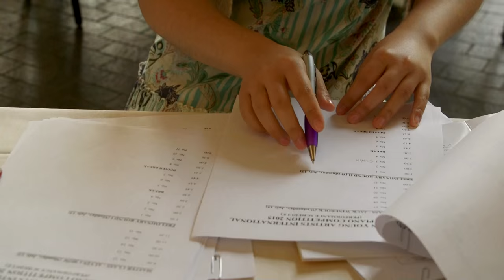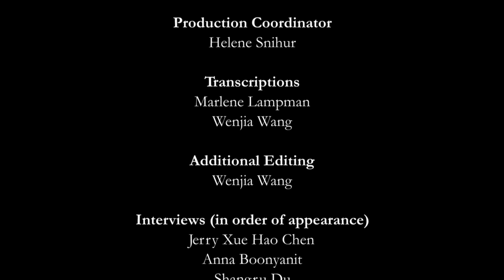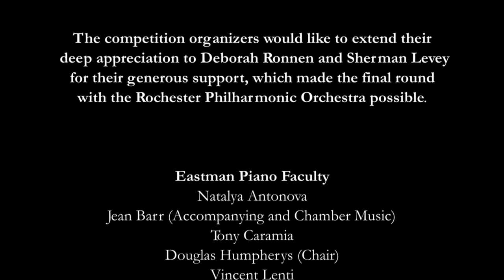Playing Beyond Their Years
Every other year, pianists from around the world travel to the Eastman School of Music to take part in a competition that has one distinguishing feature. Namely, the competitors are from a generation that's typically more likely to be found playing video games than Rachmaninoff. These are not your typical teens, however. The Eastman Young Artists International Piano Competition draws pianists that range in ages from 15 to 18, but their talent can often make them seem well beyond their years.

This year, the 14th for the competition, 22 pianists took the stage, performing in two rounds and taking part in a master class with one of six competition judges, before five of them would be selected as finalists. Those five would perform a concerto with the Rochester Philharmonic Orchestra on the grand stage of Kodak Hall at the Eastman Theatre to determine the competition's winner.

For those who took part, winning a prize was not necessarily the goal. Despite the 4-6 hours of daily practice that they require to reach their level of playing, they know the difficulty of such a feat. Instead, they often focus on the experience of meeting new people, playing for appreciative audiences, and if they are fortunate enough to reach the finals, playing with a full orchestra. For some it's a precursor to even bigger things ahead in a performance career, while for others, it's the chance of a lifetime to shine as they never have before.

While they're just as likely as any other kid their age to fire off text messages to friends at lightning speed, this dexterity is also used to dive into some Chopin with equal fervor. And if you close your eyes and just listen, it's easy to forget just how young they really are.